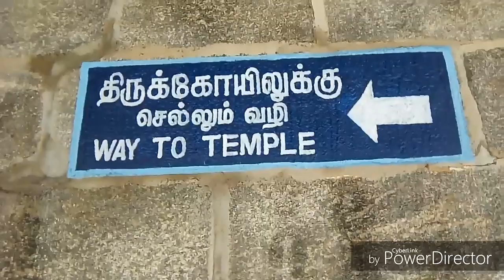Last weekend @ Hosur Malaikovil & Sammal Pallam Perumal statue views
Last weekend I had been to Mom home & Mom in-law home